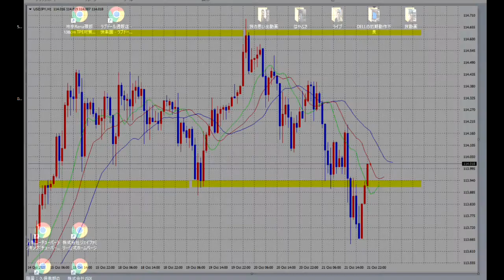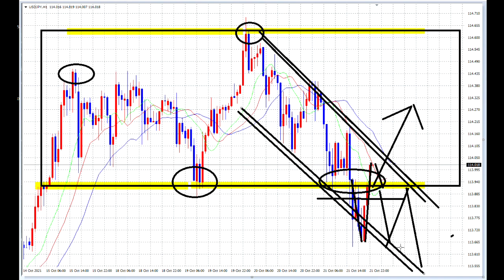【FX】６対４（講義付き：最終話）